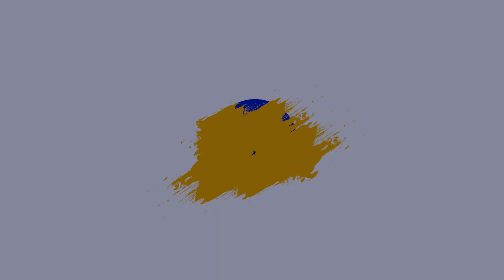Sneaker Boy Ep.2 (Midnight Navy)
👟Midnight Navy👟